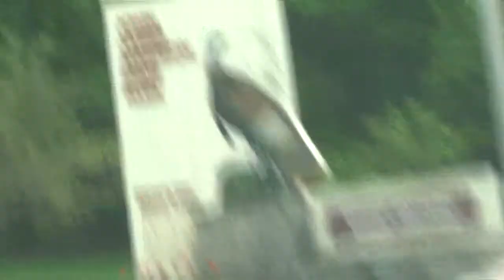Kentucky Trip (Part 1)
Jake took a trip with his folks to Kentucky in the Spring of 2011. He decided to document the experience via camcorder.